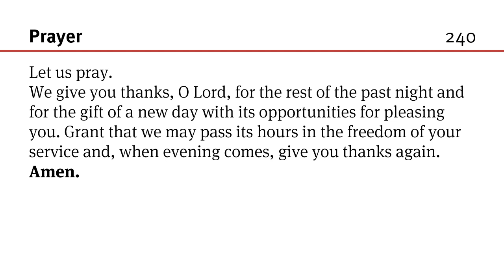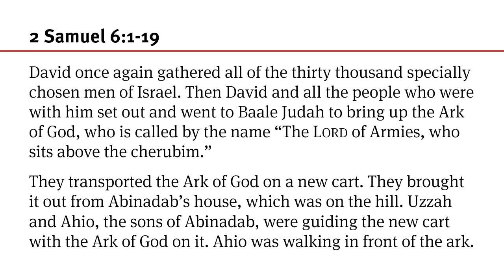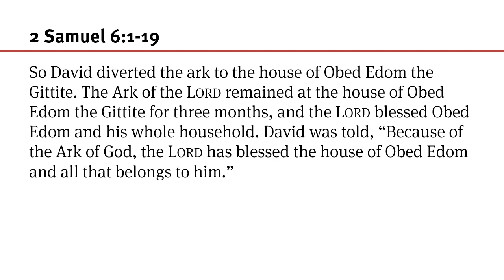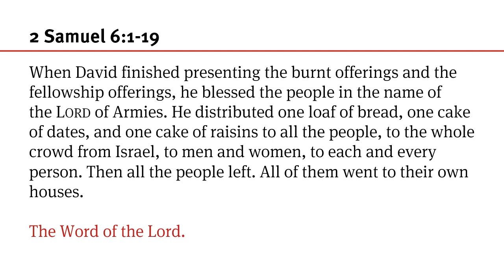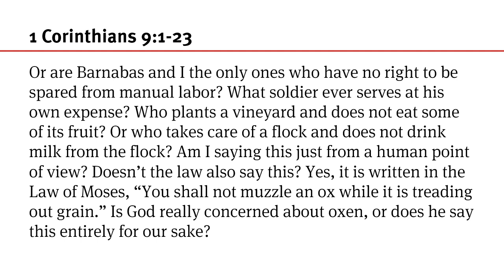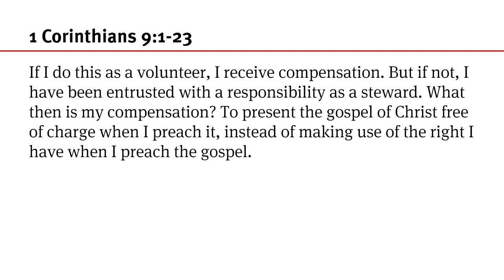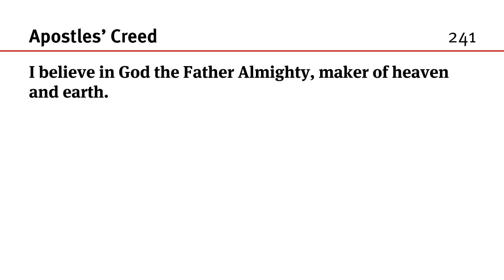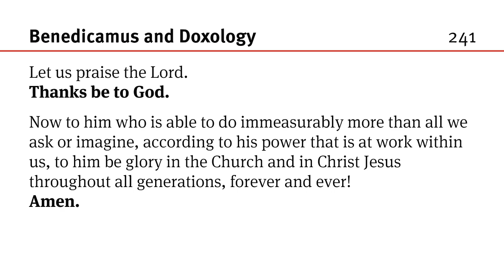176 August 16